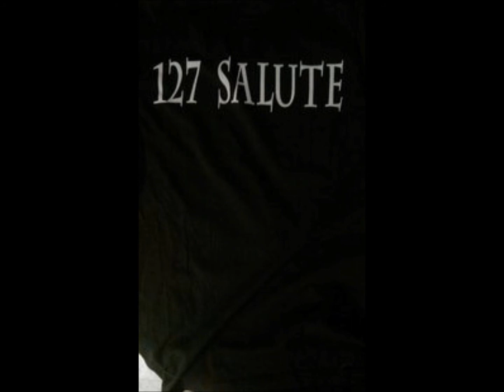come to far by AlbanyBredGenerals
from the album warready